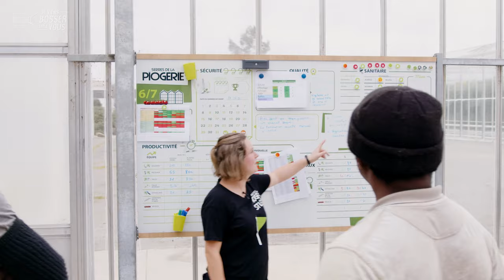Je viens bosser comme responsable d'équipe en serres avec Mélody et Manuel chez Ydeal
🌱 🍅🥒 En quoi consiste le métier de responsable d'équipe en maraîchage ? Bienvenue en immersion dans le quotidien de Mélody et Manuel ; l'une en serres de tomates et l'autre en serres de concombres. Ils font le job chez l'OP Ydeal qui recrute dans le Pays nantais.

🔎 "Mon métier consiste à encadrer les équipes, former les saisonniers, repérer les maladies sur les plants. On fait de la lutte biologique", confie le duo. L'un comme l'autre connait par cœur le métier de leurs équipiers. En bons pédagogues, patients et conciliants, ils . "Il faut avoir une bonne communication avec tout le monde et le côté humain", explique Manuel. "J'aime la convivialité de l'équipe", complète Mélody qui aime aussi faire grandir les plantes comme les femmes et les hommes avec qui elle bosse.
Les qualités requises ? Être motivé, pédagogue, curieux et observateur !

👏 👏 Merci à Mélody et Manuel et toute l'équipe de l'entreprise pour leur accueil.
Envie de devenir toi aussi responsable d'équipe dans le pays nantais (H/F)❓
Les producteurs de l’OP YDEAL recrutent, postule ! 🙋🏻‍♂️🙋🏽‍♀️

00:00 Introduction
00:12 Au boulot : le métier
02:00 Conclusion : postulez !